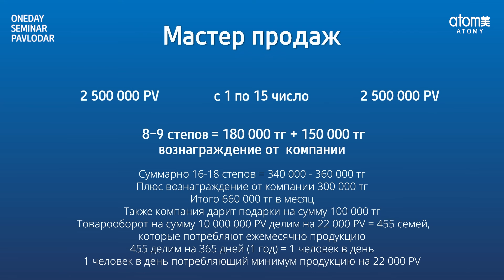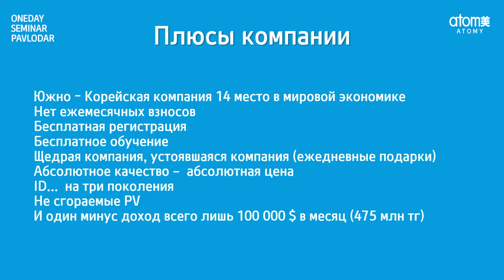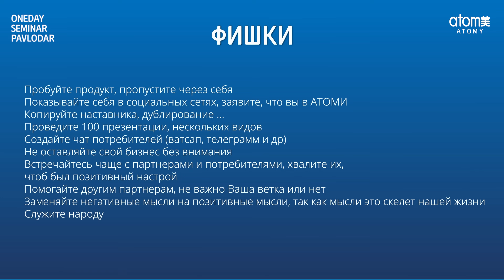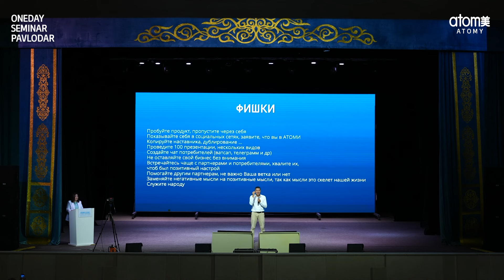О компании - Адиль Сеитов / Семинар Атоми в Павлодар 04.08.2024